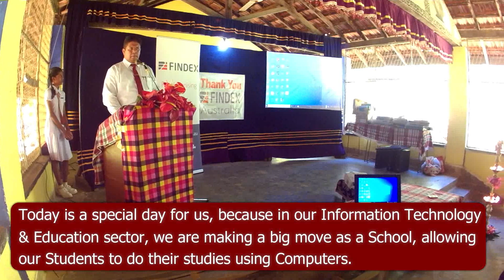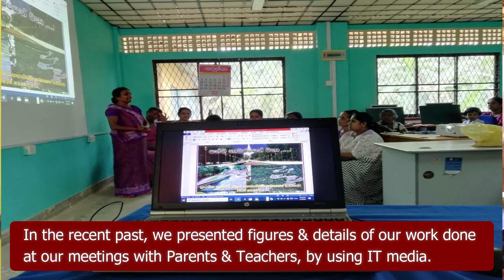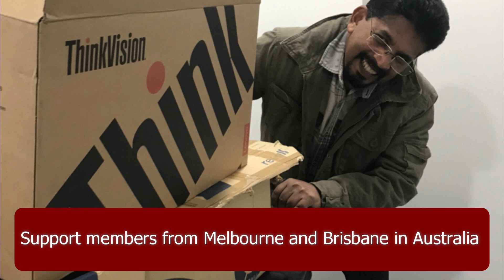Charity -Tech Mission to Sri Lanka - Recent visit to my Motherland Sri lanka(19/20) Part1